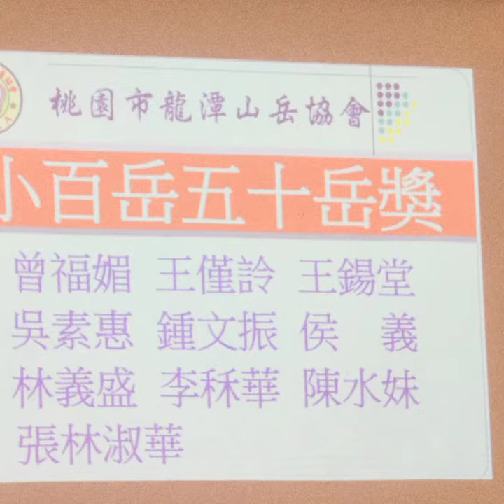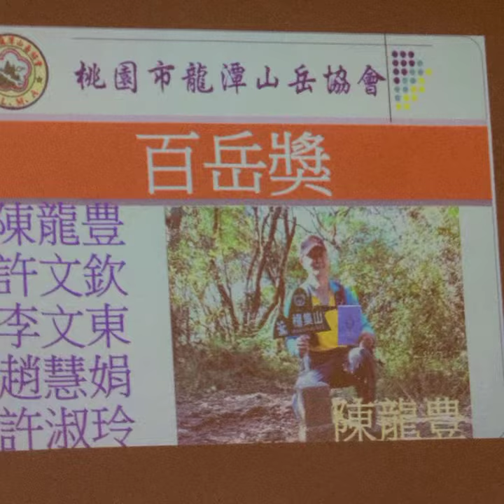1110320龍潭山岳會慶